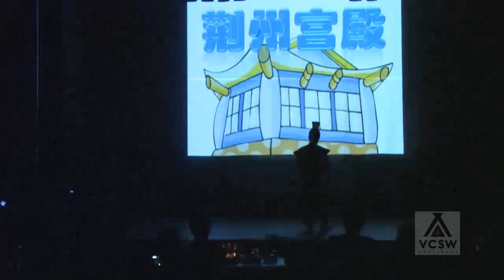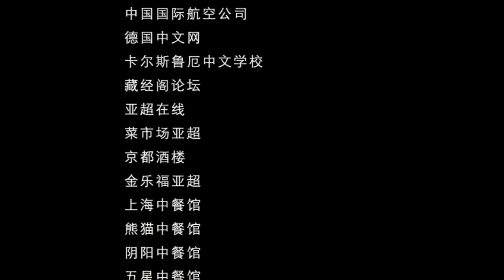卡尔斯鲁厄2011春节晚会：小品《锦囊计》(上)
编剧：林佳
剧本修改：全体演员
导演：杜昕杰
表演：（主演）刘恒、王凯俊、（以下按拼音顺序）蔡文澜、陈璧瑶、陈彬彬、方崇垚、贾楠、李焕晨、李俊军、林安邦、史强、张维乐
音效师：施琰玮

卡尔斯鲁厄2011春节晚会总导演： 鲍青
摄像：于是  赵安树
后期制作：TheKaGroup(蔡景婷  陈宏毅  李敬师  张磊  谢屹 )